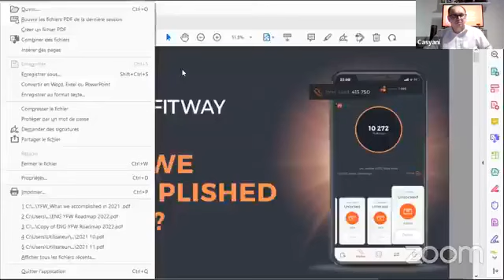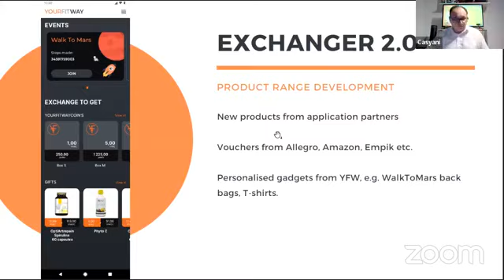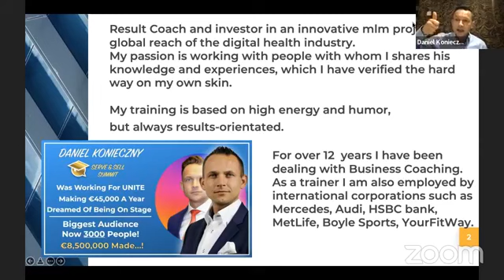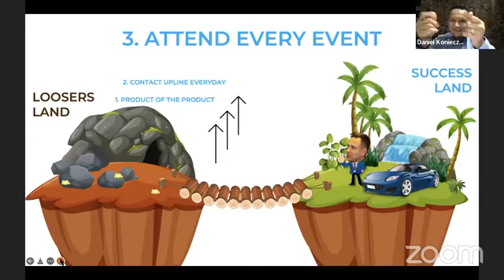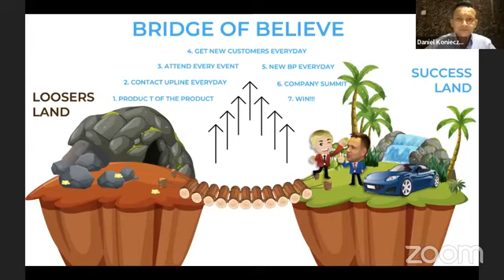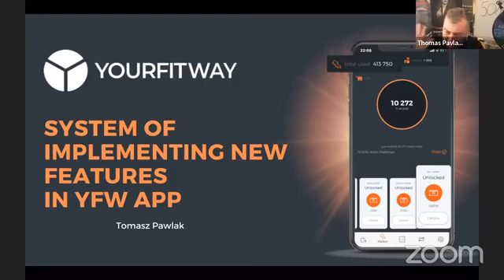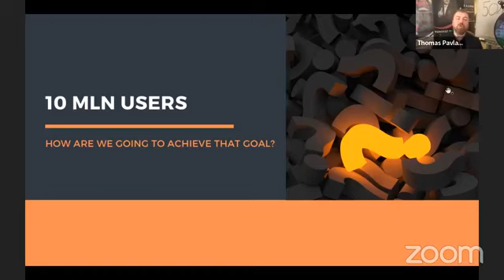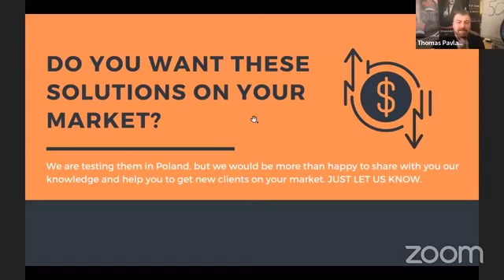YourFitWay Start KickOff 2022 with International Leaders